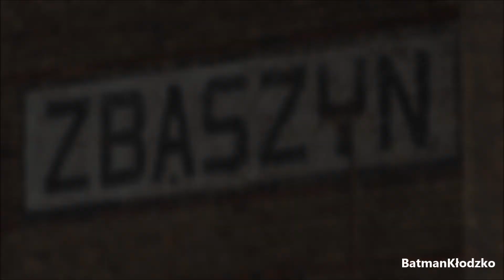Pociągi Zbąszyń 17.12.2019r.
Nie umieszczam drażniących reklam w trakcie filmu.Wspomóż moją twórczość wpłacając dobrowolną kwotę nr konta (SantanderBank) 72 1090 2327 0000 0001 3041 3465

kompilacja z klimatycznej okolicy Zbąszynka, zapraszam na film---Pociągi Zbąszyń 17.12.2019r.